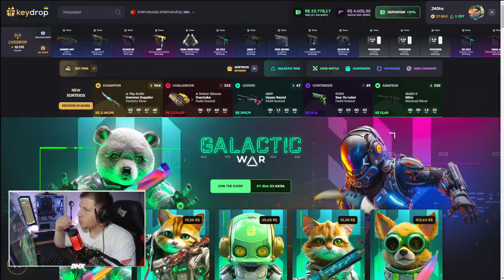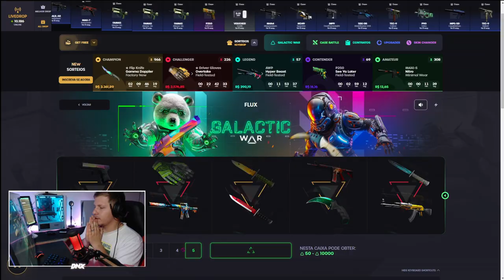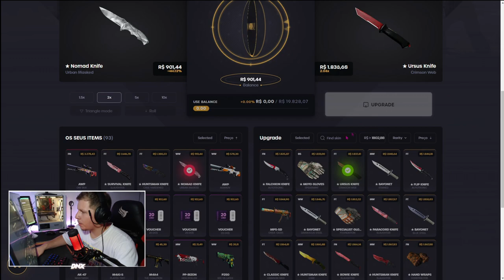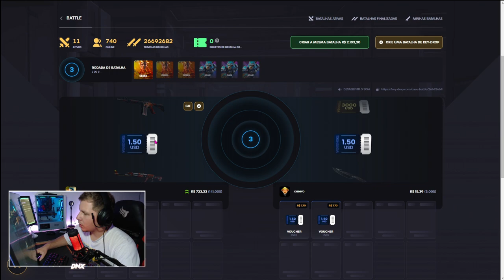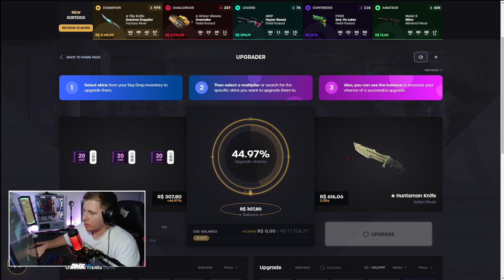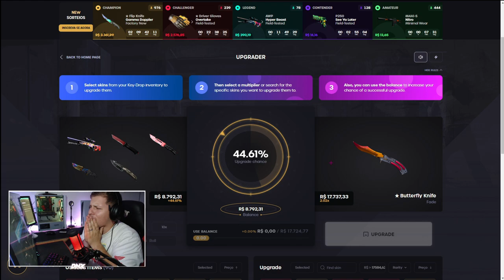Abri CAIXAS de CS:GO com um MONITOR de 240hz (ganhei muitas skins de CSGO)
• 📸 Instagram Editor:@Zhayon_loys